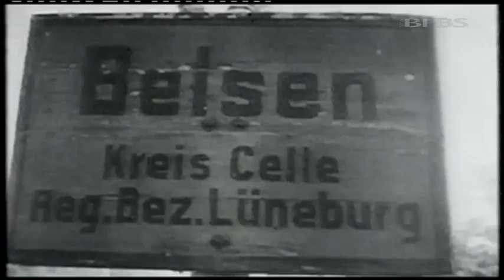Holocaust Memorial Day: A Survivor's Tale | Forces TV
69 years ago British soldiers came face to face with the horrors of the Nazi death camps. As allied forces began to liberate survivors the true scale of the systematic genocide of millions of Jews was revealed to a shocked world.

One woman who survived the ordeal is Gena Turgel. She was incarcerated in three concentration camps, survived a trip to the gas chamber and was forced to march between camps in bitterly cold temperatures.